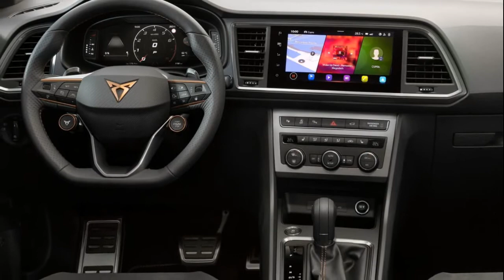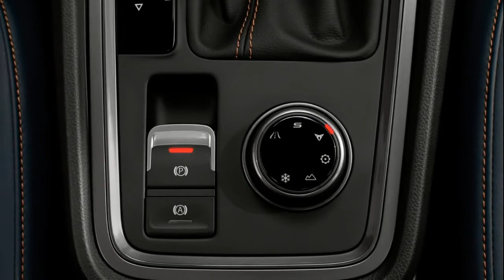2021 Seat Ateca Cupra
Seat Ateca Cupra

The new CUPRA Ateca has been enhanced and upgraded to continue to be the ultimate dynamic performance compact SUV.
The CUPRA Ateca was the first vehicle to be launched as a standalone CUPRA in 2018, delivering the key principals of design, performance and technology, which has since been joined up by the CUPRA Leon and the cross coupe SUV, CUPRA Formentor, the first CUPRA-only vehicle introduced earlier this year.
"The CUPRA Ateca marked the brand's entry into a new segment, becoming a great success along the way, selling over 10,000 units in 2019, and allowing CUPRA to grow its position in the Ateca family - representing 15% of the mix," said CUPRA CEO Wayne Griffiths. "The high-performance SUV was the key driver in CUPRA achieving a 72% growth year on year."
A range of new additions and improvements have been made to enhance its appeal without compromise. It gives customers the option to get behind the wheel of a vehicle that offers the practicality of an SUV with the driveability and handling of a traditional high-performance car.
The new CUPRA Ateca comes with a suite of standard equipment including Alcantara Sport Seats, 19'-inch CUPRA alloy wheels, Adaptive Chassis Control (DCC) suspension and an enhanced steering system to improve feel.
The beating heart is a 2.0-litre TSI 300PS petrol engine linked to the quick-shifting seven-speed DSG dual-clutch transmission which, aided by the four-wheel drive '4Drive' system, propels CUPRA Ateca from standstill to 62mph (100km/h) in 4.9 seconds and on to a top speed of 153mph (247km/h)...